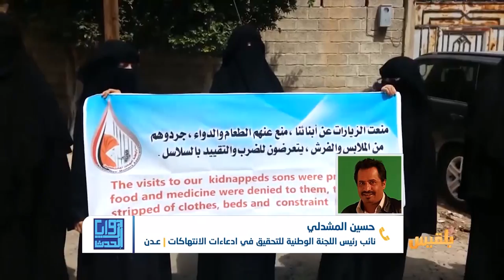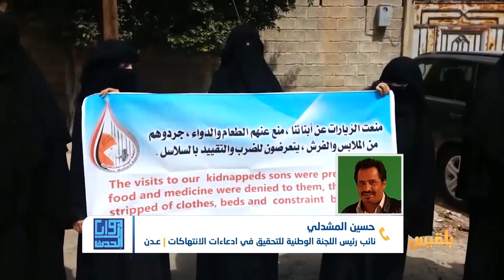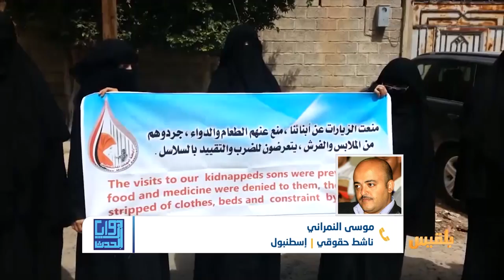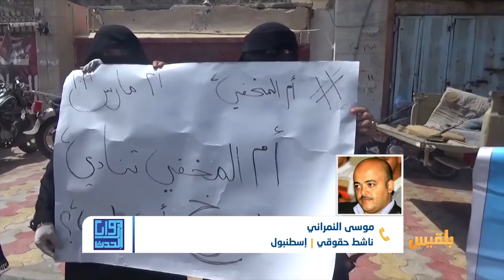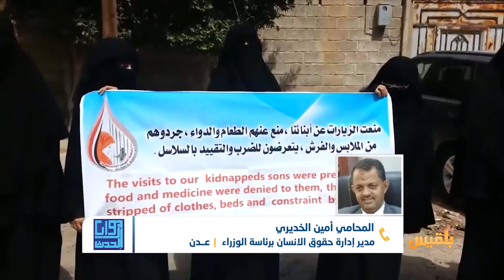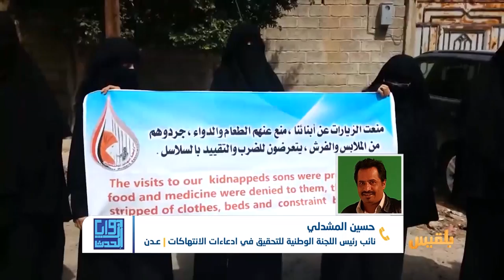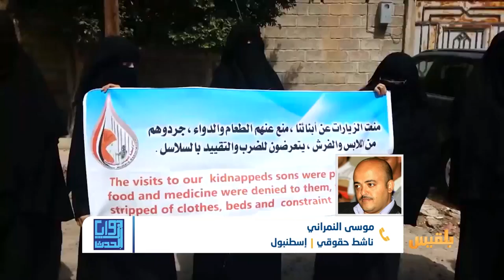زوايا الحدث | مليشيا الحوثي تستخدم القضاء كأداة لقمع المعارضين | تقديم: وجيه السمان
عبرت منظمة سام للحقوق والحريات عن خشيتها من صدور أحكام قاسية بحق ستة وثلاثين معتقلا في سجون مليشيا الحوثي.
وقالت المنظمة إن لديها معلومات تفيد بأن المحكمة الجزائية التابعة للحوثيين حجزت القضية للنطق بالحكم ضد عدد من المعتقلين السبت المقبل، دون النظر لطلبات المتهمين وفريق الدفاع.
وأضافت المنظمة أن المحكمة انتهكت كافة إجراءات العدالة وقواعد المحاكمة بصورة سافرة ومتعمدة...